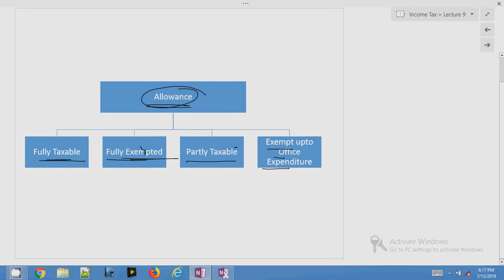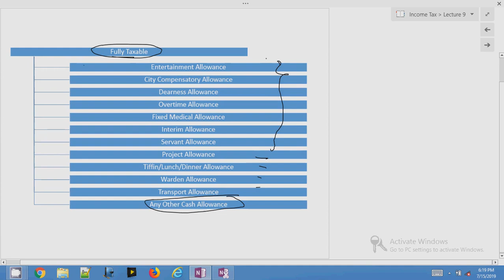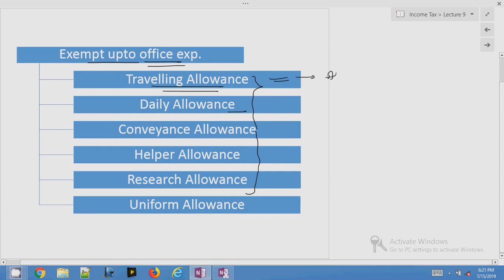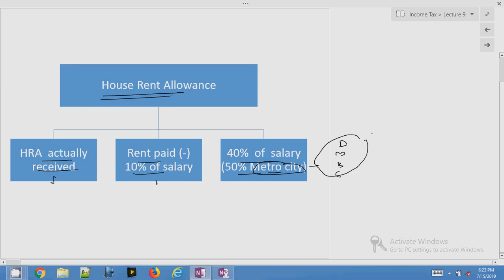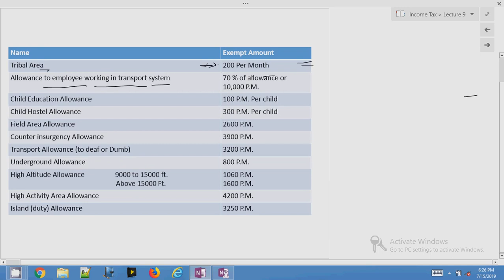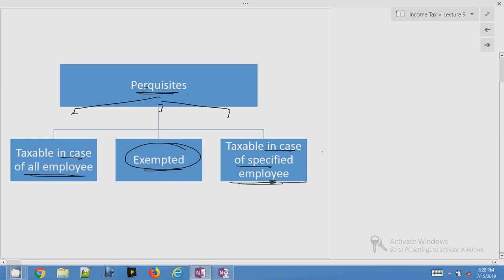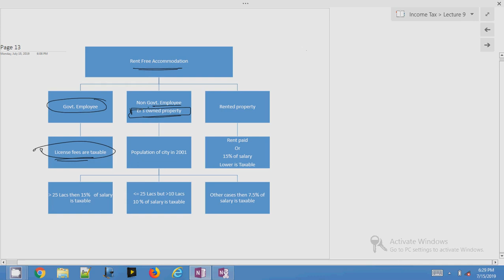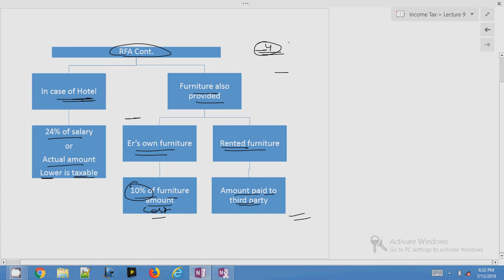Lecture No. 9 Salary Income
in this lecture we have discussed allowances and some perquisites

"Income Tax Classes for B.com                                                                                                                                                                                                                                                                Learn Income Tax completely free with Commerce Ghyaan                                                                                                                                                                                                                                 Please Like,